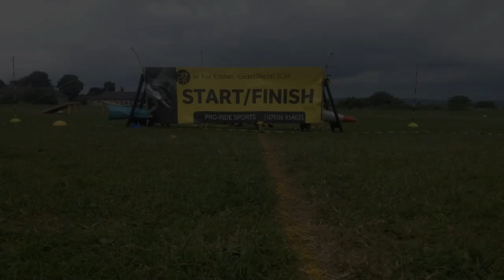Pro Ride Coaching (Promo Video) with Olympic Cyclist Phil Bateman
Promo Video for Pro Ride Coaching with Ex-Pro and Olympic Cyclist Phil Bateman.

If you would like to find out more information about Pro Ride Coaching and their services or to make a booking for your school/event, please click the link below to be directed to the website: